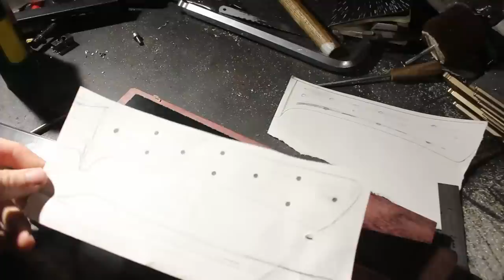Making a Katana from a Circular Saw-blade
Some details about the build;
The blade is 640mm (25") long,
The handle is made from purple heart wood and phenolic plastic with fibreglass pins,
I got the large saw-blade for free from a sawmill,
The steel is medium/high carbon and is already hardened,
I applied water regularly while grinding to prevent overheating the steel and ruining the hardness.